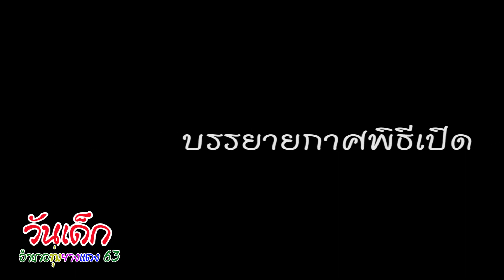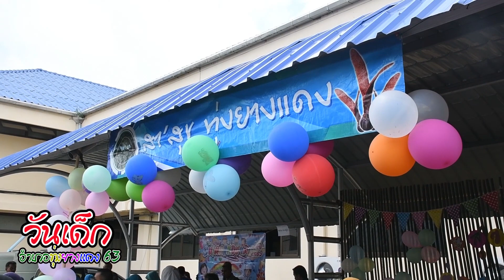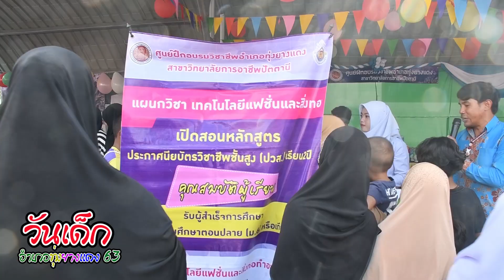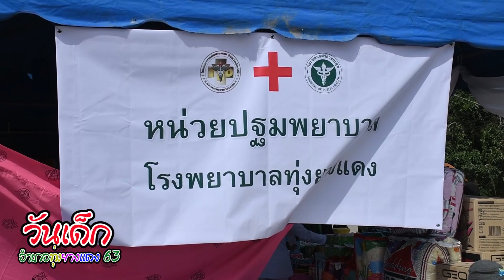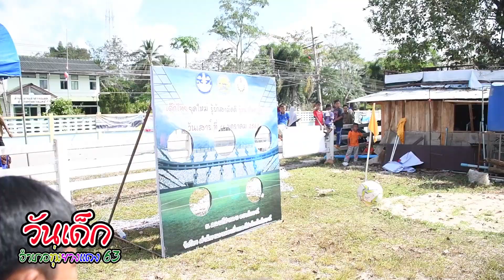วันเด็กอำเภอทุ่งยางแดง 63